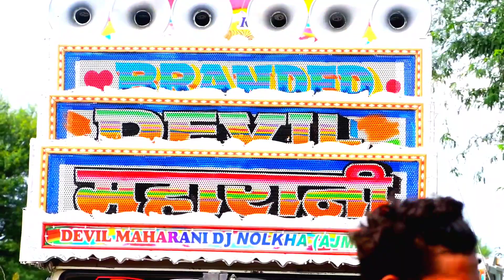New Tranding Dj Video Competition Dance Chand wala dj